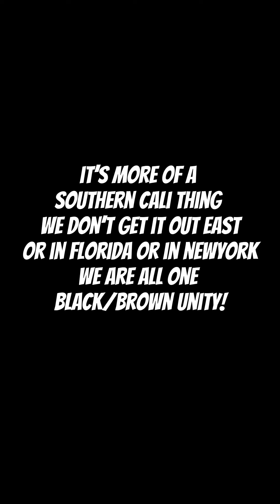Chito Rana$ speaks on Surenos saying the N word in Prison